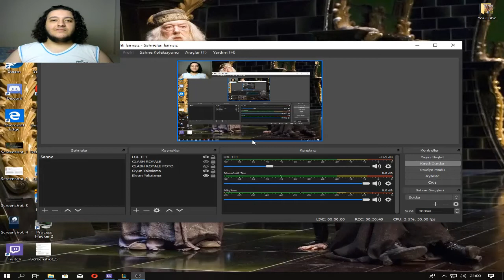LOL TFT (TS) | EFSANE KOMP - EFSANE JAYCE - EFSANE Vİ | #39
LOL TFT'ye yeni gelen yama ile Hextech sınıfı ve 4 yeni şampiyon açıldı. Ben de bu videoda hem gelen 4 şampiyondan 2'sini kullandım, hem de hextech buffını açtım. Jayce ve Vi çok iyi taşıdı. İYİ SEYİRLER!